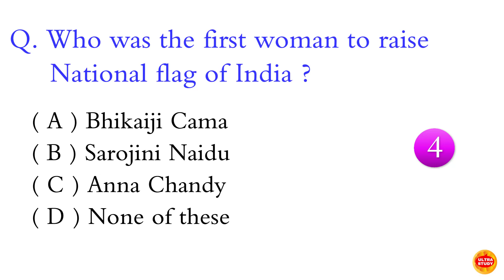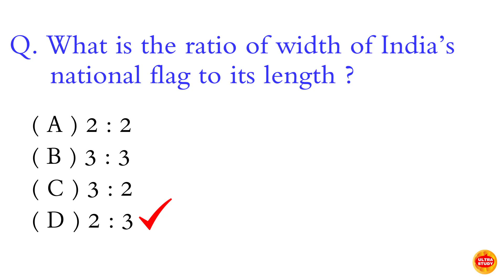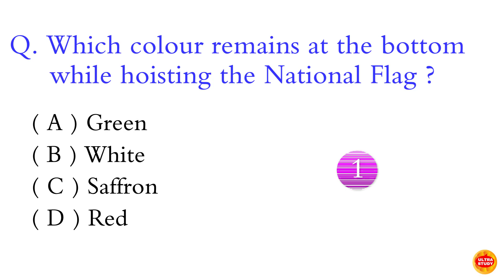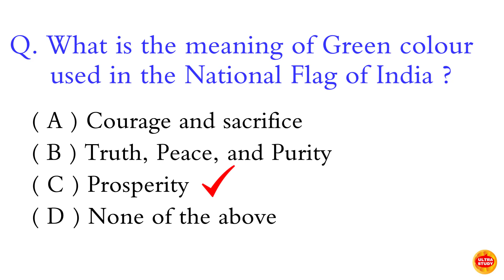National flag of India GK Important Questions l National Flag of India Quiz l India GK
national flag of india gk important questions
indian flag gk questions
national flag important gk questions
india quiz
national flag of india
national flag of india code
independence day quiz questions
quiz on independence day
independence day quiz questions and answers
quiz about independence day
national flag of india quiz
भारत का राष्ट्रीय ध्वज महत्वपूर्ण प्रश्न
भारत का राष्ट्रीय ध्वज जीके महत्वपूर्ण प्रश्न
राष्ट्रीय ध्वज तिरंगा महत्वपूर्ण प्रश्न